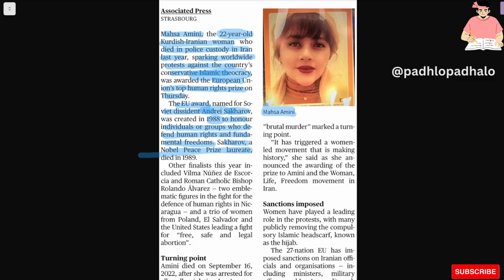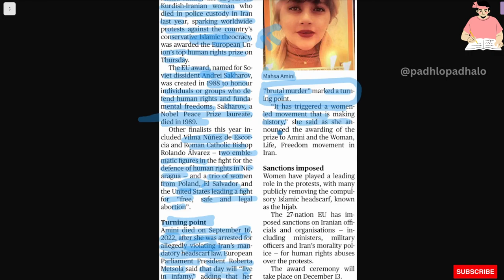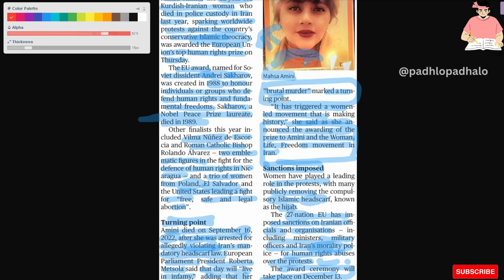Mahsa Amini - EU human Right Prize.